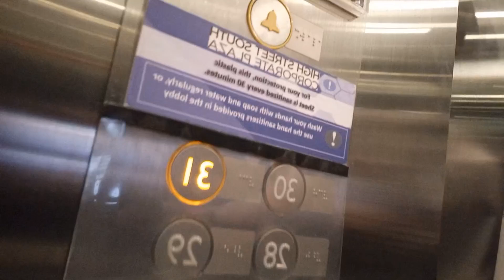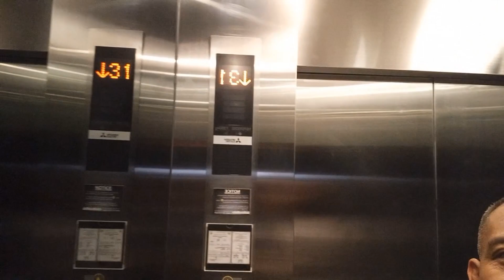going to office sulo flight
ang magsasakang driver